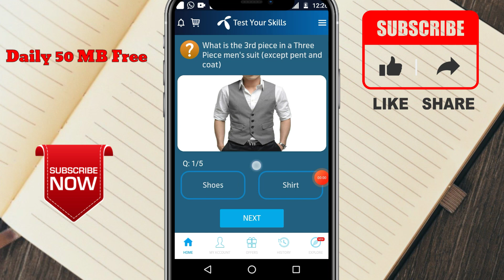Telenor Answers 27 September 2021 My Telenor App Questions And Answers Today Test Your Skills